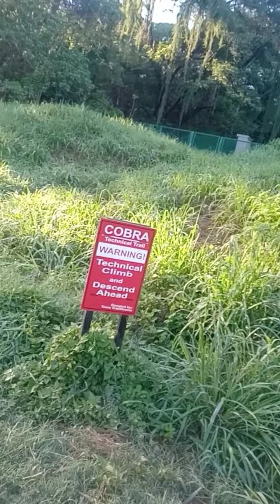jogging to the mountain letsgoo🏃🏃🏃...pls subscribe my YouTube channel 👉dodz villaruel 👈 thank you.